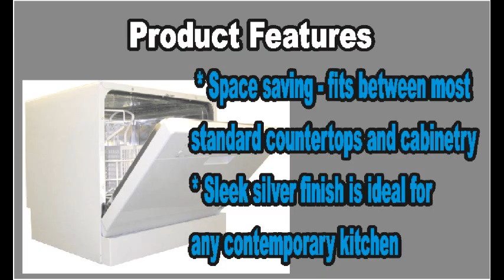Dishwasher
With a height of only 17.24-inch, this unit will fit between most countertop and cabinetry.